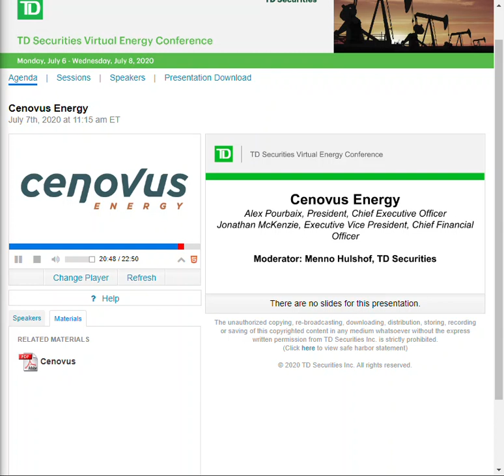Cenovus TD Energy 2020